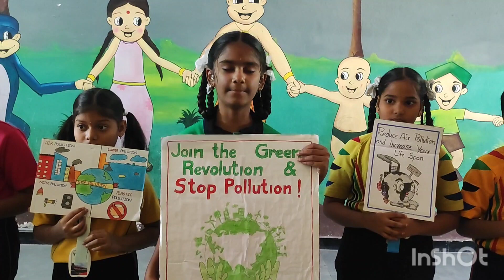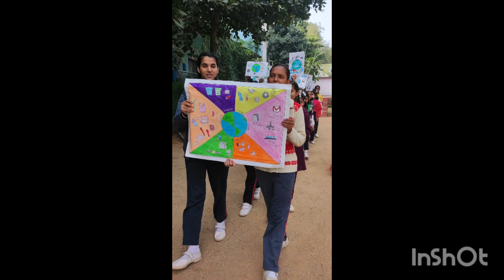Campaign for save earth